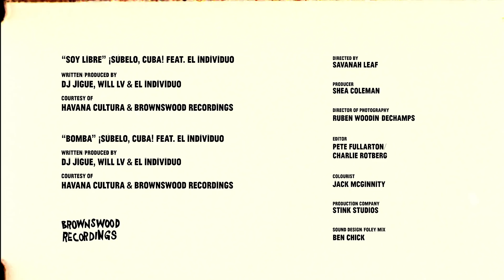Havana Cultura: ¡Súbelo, Cuba! - Introducing El Individuo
Previewing 'Soy libre' feat. Cuban hip hop artist El Individuo. From our new album 'Havana Cultura: ¡Súbelo, Cuba!' - featuring a new generation of like-minded musicians driving Cuban music forward. In collaboration with Brownswood and Guampara Productions. Release on June 15th!